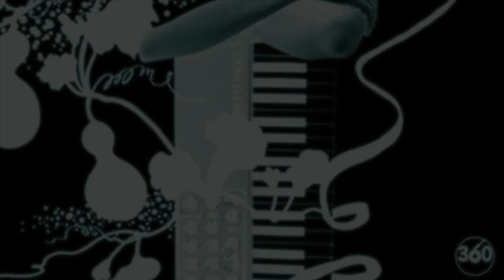Harmony ∞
⨠ Follow @Over.360  ⨠

⇀  ᴼⱽᴱᴿ ³⁶⁰ ᴼⱽᴱᴿ ³⁶⁰ ᴼⱽᴱᴿ ³⁶⁰ ᴼⱽᴱᴿ ³⁶⁰ ᴼⱽᴱᴿ ³⁶⁰ ᴼⱽᴱᴿ ³⁶⁰ ᴼⱽᴱᴿ ³⁶⁰  ᴼⱽᴱᴿ ³⁶⁰ ᴼⱽᴱᴿ ³⁶⁰ ᴼⱽᴱᴿ ³⁶⁰ ᴼⱽᴱᴿ ³⁶⁰ ᴼⱽᴱᴿ ³⁶⁰  ↼

Videos and music taken from the sources listed above are also protected by copyright and owned by the respective Proprietary Trademarks without any violation of the copyright law in force.

Video e musica prelevati dalle fonti sopra elencate sono anch'essi protetti dai Diritti di Autore e di proprietà dei rispettivi Marchi Proprietari, senza alcun fine di violazione dei diritti di Copyright vigenti.